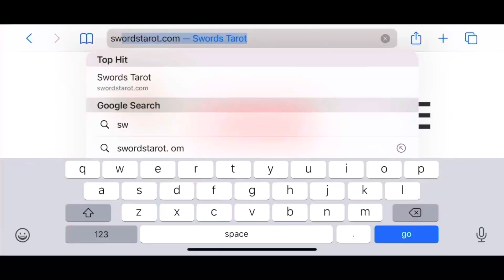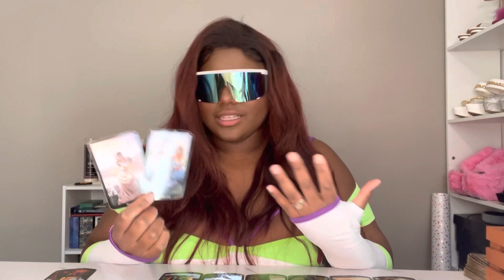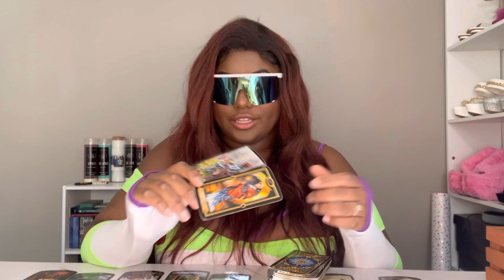CAPRICORN ♑️ STOP PUTTING UP WITH THE BULLSH!T 🛑 ✋🏾 *THEY WONT STOP*